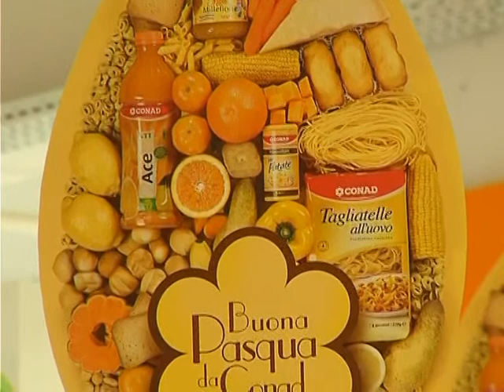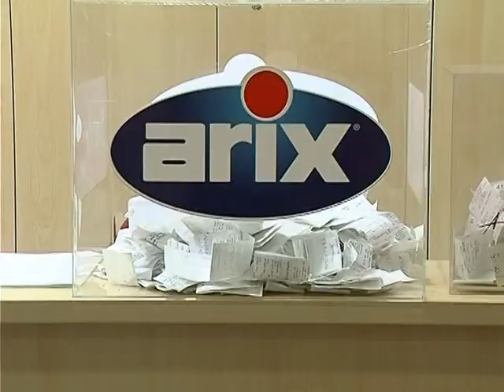CONAD NE CITY PARK-IPER MARKETI FTON ME SURPRIZA PER FESTEN E PASHKEVE-LAJM